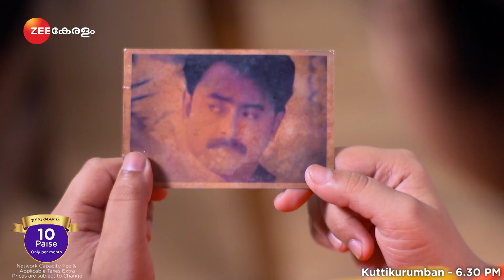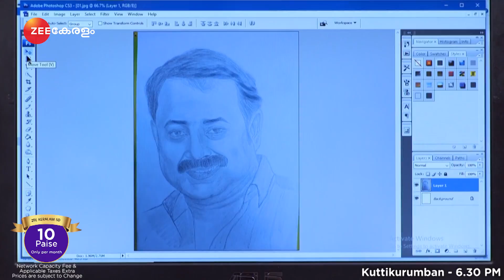ടീച്ചർ ആദിക്ക് വേണ്ടി ഫേസ്ബുക്ക് അക്കൗന്റ് തുറക്കുന്നു | Kuttikurumban | Best Moments | Zee Keralam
ZEEL finally enters God's Own Country with its latest Malayalam GEC - Zee Keralam